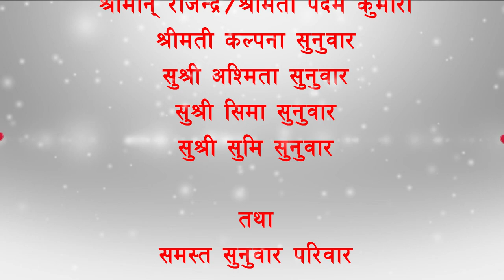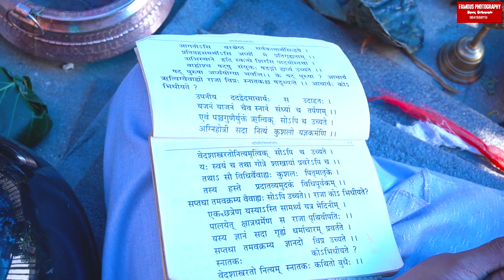NEPALI TRADITIONAL WEDDING • SUNUWAR CULTURE • ASIS WEDS JINA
Wedding Photography & Videography Event Photography Professional services. Attractive Packages available.
Famous Photography
🔹𝑅𝑖𝑐𝑒 𝐹𝑒𝑒𝑑𝑖𝑛𝑔 / 𝐵𝑟𝑎𝑡𝑎𝑏𝑎𝑛𝑑ℎ𝑎
🔹𝐵𝑖𝑟𝑡ℎ𝑑𝑎𝑦 / Events
𝐸𝑡𝑐. 𝑓𝑜𝑟 𝑃ℎ𝑜𝑡𝑜𝑔𝑟𝑎𝑝ℎ𝑦 𝑜𝑟 𝑉𝑖𝑑𝑒𝑜 𝑆𝑒𝑟𝑣𝑖𝑐𝑒𝑠.
𝑴𝒐𝒓𝒆 𝑫𝒆𝒕𝒂𝒊𝒍𝒔:
𝑲𝒂𝒑𝒂𝒏, 𝒌𝒂𝒕𝒉𝒎𝒂𝒏𝒅𝒖
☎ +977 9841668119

🔹𝑅𝑖𝑐𝑒 𝐹𝑒𝑒𝑑𝑖𝑛𝑔 / 𝐵𝑟𝑎𝑡𝑎𝑏𝑎𝑛𝑑ℎ𝑎
🔹𝐵𝑖𝑟𝑡ℎ𝑑𝑎𝑦 / Events
𝑴𝒐𝒓𝒆 𝑫𝒆𝒕𝒂𝒊𝒍𝒔:
𝑲𝒂𝒑𝒂𝒏, 𝒌𝒂𝒕𝒉𝒎𝒂𝒏𝒅𝒖
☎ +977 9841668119